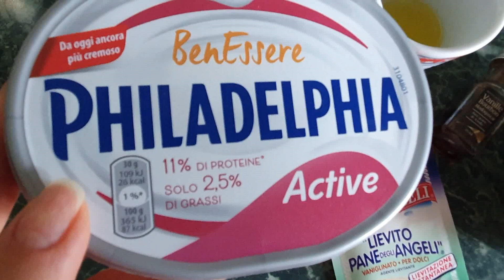ПП насыпной пирог с нектаринами. 147 калорий. Вкусно и полезно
Ингридиенты для пирога:

50 гр рисовой муки
50 гр пшеничной ц/з муки
40 гр овсяных хлопьев
30 гр овсяных отрубей
1 яйцо
60 гр сливочного сыра Филадельфия Актив или пастообразный творог с пониженным содержанием жира
10 гр масла ГХИ или растопленного кокосового масла или 15 гр сливочного масла
разрыхлитель
подсластитель
2 спелых вкусных нектарина, у меня получилось 278 гр
вес пирога 615 гр, на 100 гр приходится 147 калорий